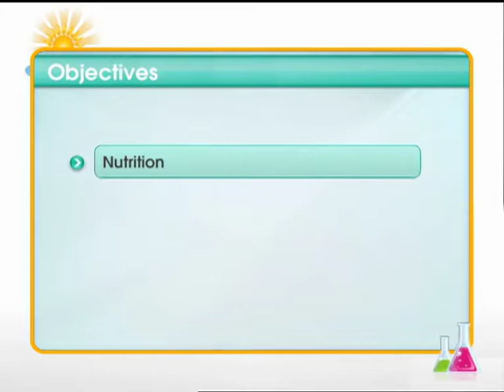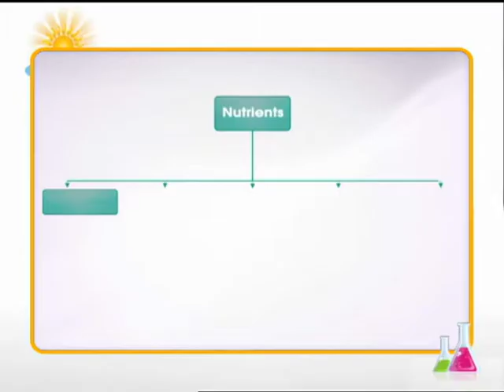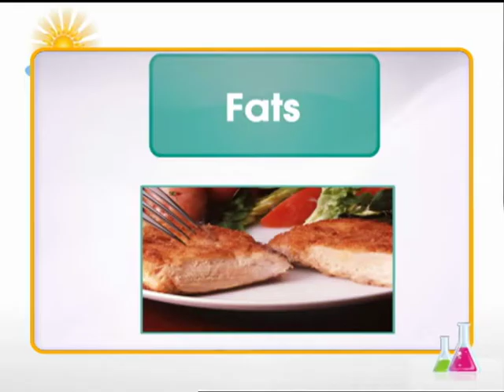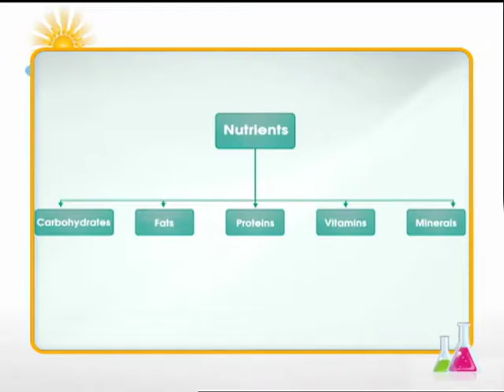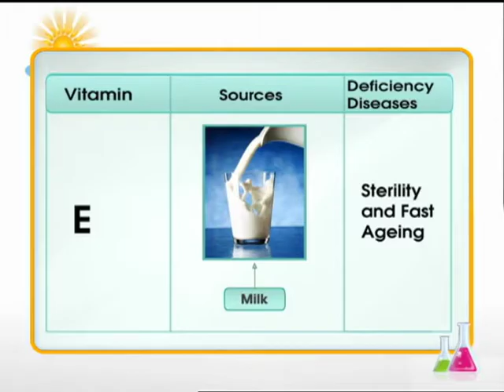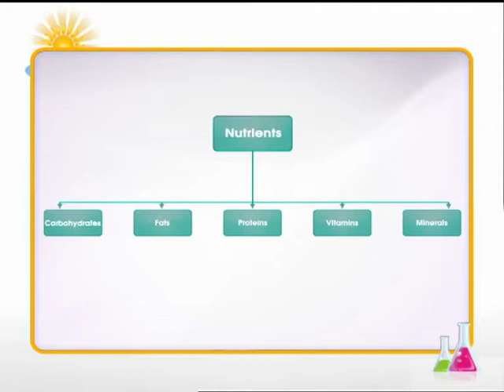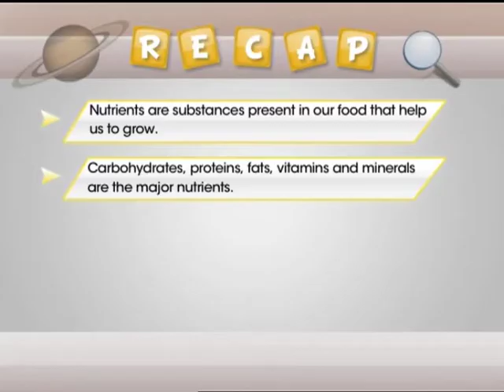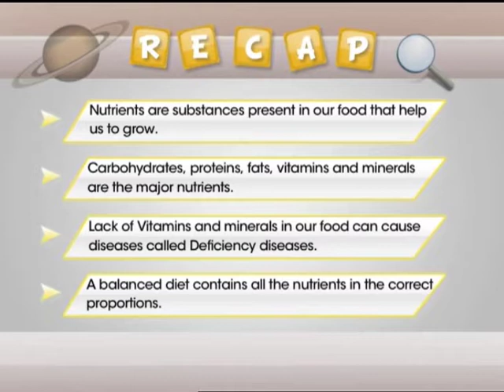Sources of Food | Nutrition and Nutrients | Class 7th Biology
Why do you think our parents tell us not to eat junk food? It is because you are what you eat. This doesn’t mean that you only need to eat vegetables to be healthy. A balanced diet must include nutrient-rich foods.

Wait, don’t confuse yourself with nutrients and nutrition.
Nutrition is the process of taking all the nutrients from the food that you consume.  Hence the phrase “you are what you eat” holds right.

Intake of nutrients gives your body carbohydrates, vitamins, minerals, fats and much more. Let’s learn about the sources of food, nutrition and nutrients, and what all foods are healthy for you.